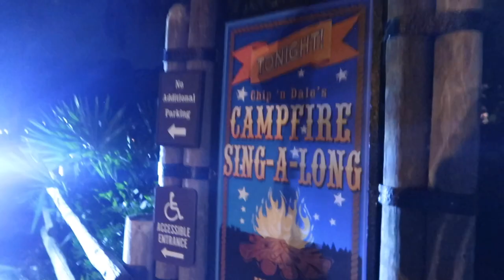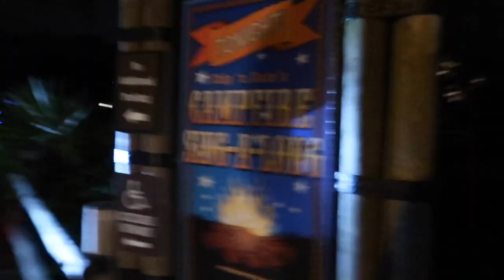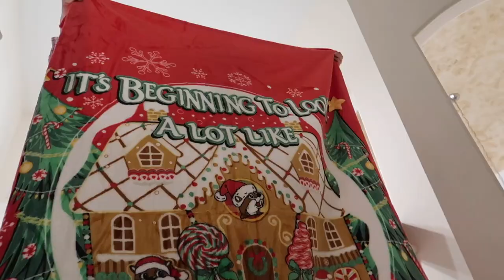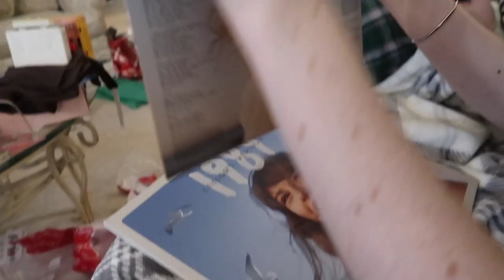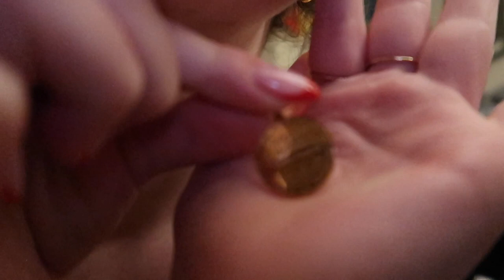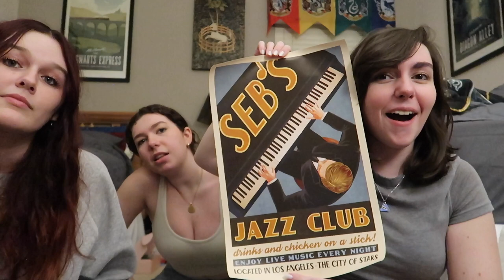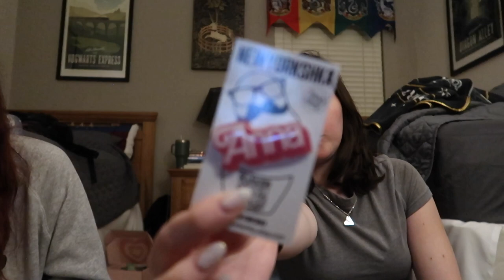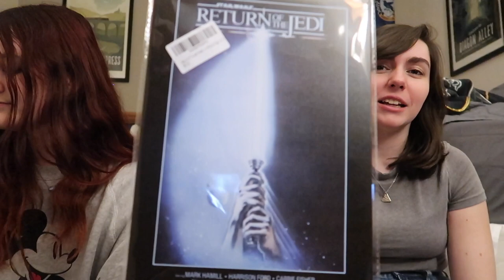christmas family special!! // florida // december 2023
super mega Christmas special! we go to Fort Wilderness on Christmas Eve and spend Christmas Day at our house doing Christmas activities!